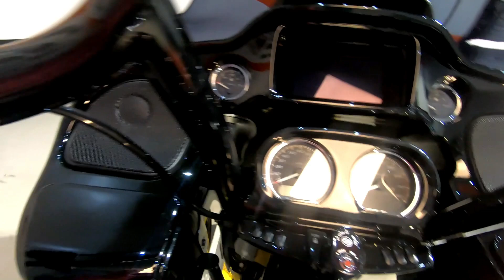Used 2021 Harley-Davidson Road Glide Special FLTRXS Motorcycle For Sale Near Atlanta, GA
to view this Used 2021 Harley-Davidson Road Glide Special FLTRXS for sale near Atlanta, Georgia.

Stock #: TEIXERIA/628944

FALCONS FURY HARLEY-DAVIDSON, GA
Address: 900 Dogwood Dr SE, Conyers, GA 30012

Description:
This 2021 Harley-Davidson Road Glide Special FLTRXS is for sale at Falcons Fury Harley-Davidson located near Atlanta, GA.

About Us:
Falcons Fury Harley-Davidson® is Atlanta's premier Harley-Davidson® dealership for over 20 years. Located off I-20 on exit 80, Falcons Fury Harley-Davidson® has been a national influencer in the motorcycle industry and the local community. We pride ourselves on having the largest NEW and Pre-Owned Inventory in the southeast. We provide financing options, service warranties, and powertrain warranties that others can't deliver.

You will find our MotorClothes Merchandise personnel are educated experts who are able to give you the guidance you'll need when purchasing all the riding gear you desire. They can help you with your individual riding needs or a gift for someone special. Ask them about our large selection of Harley® collectibles too!

The Service Department is staffed with Harley-Davidson® factory-trained, PHD-certified service technician's ready, willing, and able to fulfill all your Harley motorcycle service needs. Our Service Department features a free-standing dyno room and offers complete services from routine maintenance to full customized builds. We are open seven days a week.

Our Parts staff can answer your questions from maintenance, to audio engineering, to chrome or blacked-out accessorizing. If high performance is your desire, then talk to our trained specialists. They have the knowledge and experience to help you with all your needs.

We love the open road at Falcons Fury Harley-Davidson®, and we are excited to help you experience the fun and adventure that a quality Harley-Davidson® motorcycle can bring into your life!